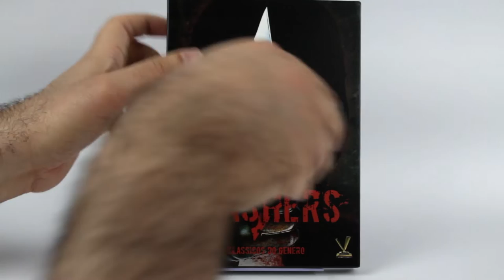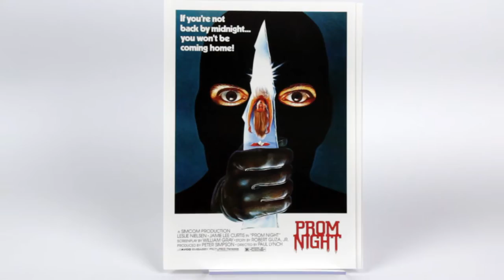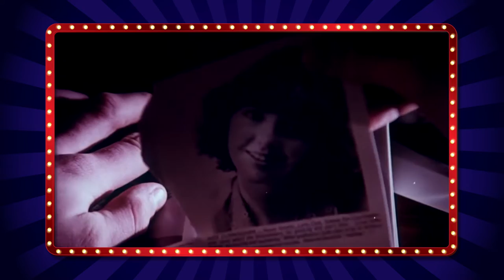Unboxing do DVD Slashers Volume 5!!! ONC#19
Nesse vídeo, trago para você um unboxing e review do quinto volume da coleção Slashers, lançado pela Versátil Home Vídeo. Conheça os filmes e os detalhes desta edição!

Imagens: Divulgação
Músicas: Venice Beach (Topher Mohr & Alex Elena) • Don't Look Inside (Biz Baz Studio) • Gangsta Choir Descends (Doug Maxwell/Media Right Productions)